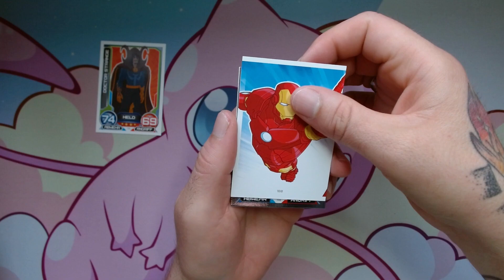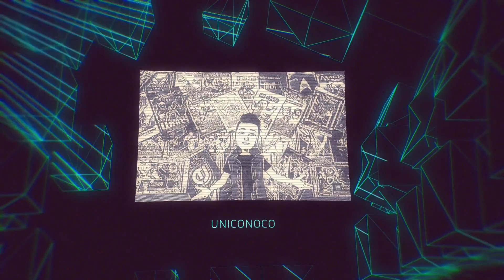Der tägliche Booster 24 - Hero Attax (Topps) [332]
⬇⬇ VIDEOINFORMATIONEN ⬇⬇

Es ist Zeit für Helden!
Ich mag Filme in denen es um die Superhelden
von Marvel geht. Für mich ist dieses Universum
voller besonderer Helden und Bösewichte total
faszinierend.
Da stellt man sich doch manchmal die Frage:
Und wenn es dann besagte Figuren auch noch als
Sammelkarten gibt, bin ich Feuer und Flamme!
Lasst uns gemeinsam die Booster von Hero Attax
genießen. 🤩